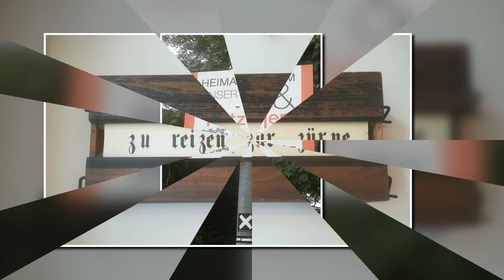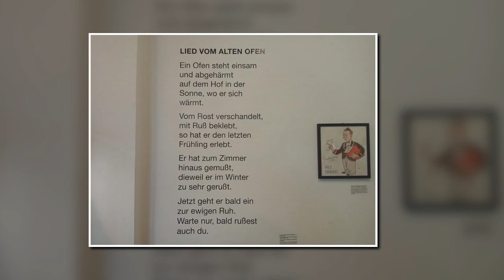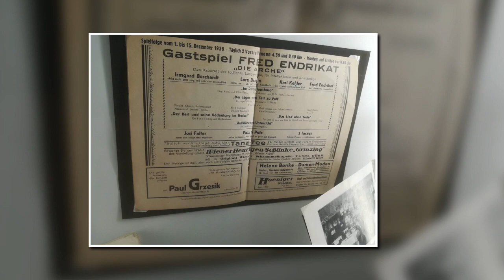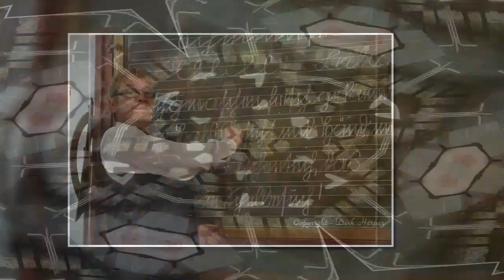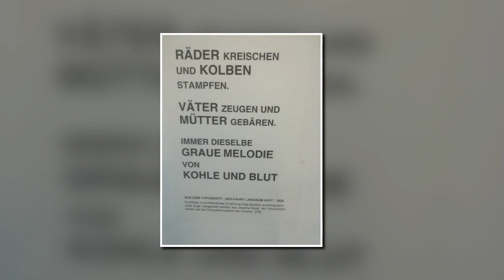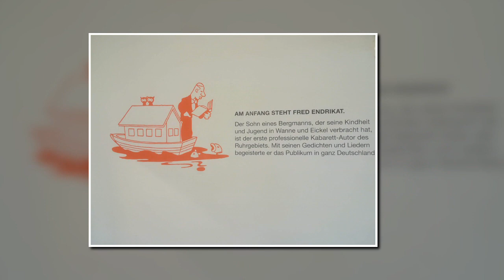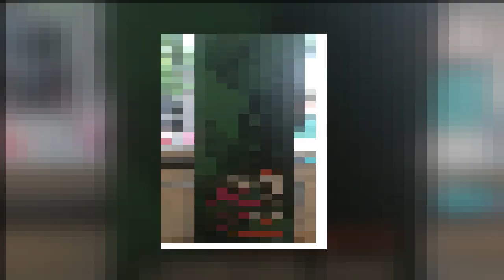DER 4. HOCHZEITSTAG - 19 Juli 2023